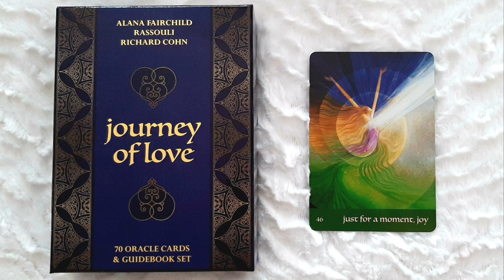Weekly card reading for August 9 - 15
Weekly card reading for August 9 - 15.  This week we are using journey of love oracle cards by Alana Fairchild, artwork by Rassouli and a poem by Richard Cohn. This weeks card is, just for a moment, joy. Let's see what the message says. :)

(U.S. only)

Join me every Sunday for a weekly card reading.

If you'd like to show your support here are a few ways you can do so. 😊

This interaction shows the YT algorithm that people are liking my channel and will be more inclined to show it to more people.

2. You don't have to buy the link item, if you're going to buy something on Amazon you can use my link to get to the site and purchase what you intended to buy and I will get a small percentage. The cost will not be any different on your item.
(U.S. only)

3. Treat me to a matcha latte or lunch!

Much love
Isabelle  💖